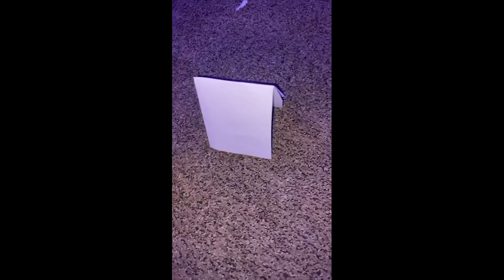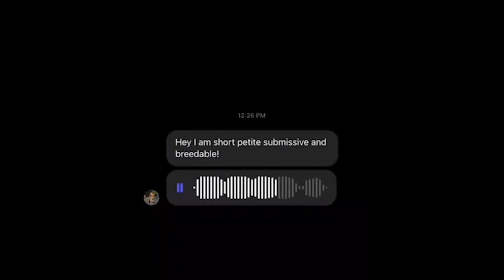God of Memes (part. 8) | Dank memes compilation | Try not to laugh 2021